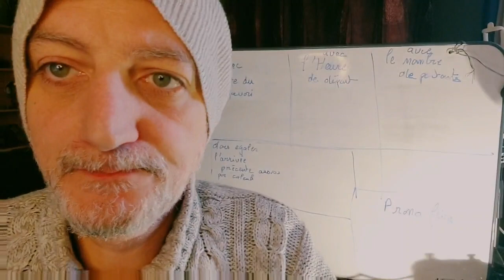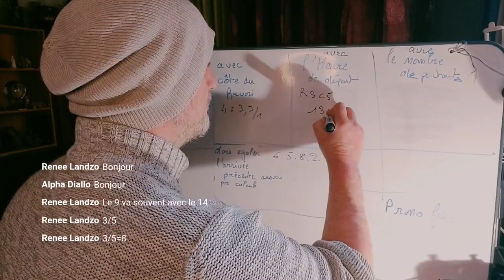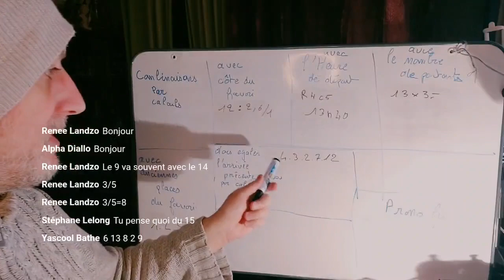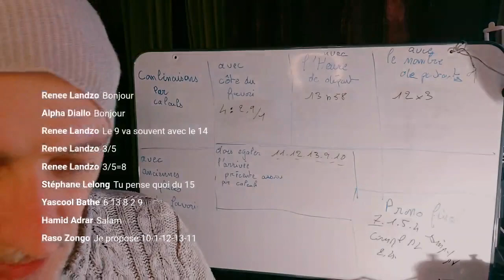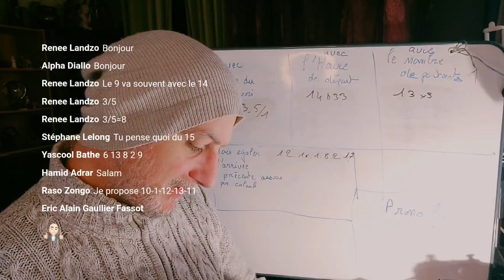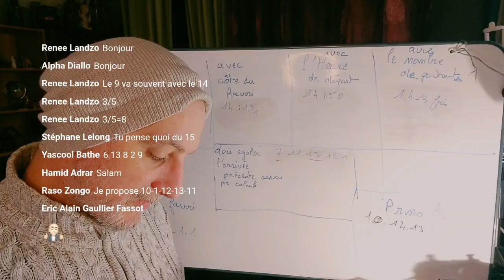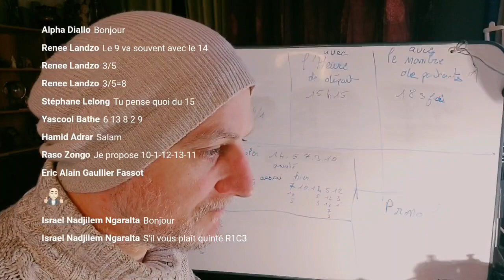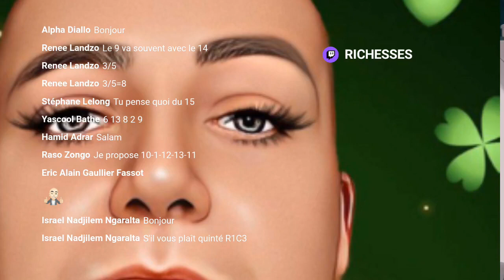PRONOS COURSES HYPPIQUES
PRONOS EN LIVE CHAINE DE COURSES HYPPIQUES date du 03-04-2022